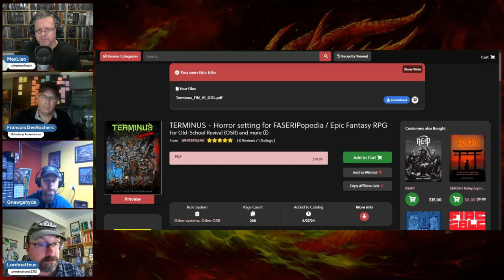How to Host Tabletop RPG Games for Children: Understanding The Audience | Part 1/4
How well do you really know your young players? Click to discover the secrets to understanding the audience when hosting tabletop RPGs for children.